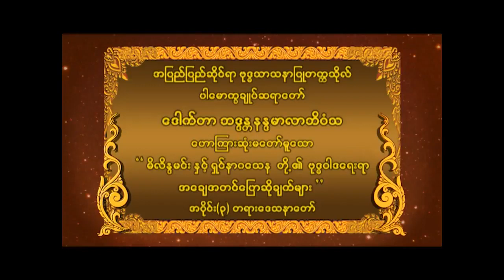မိလိန္ဒ မင်းနှင့် ရှင်နာဂသေန အမေးအ​ဖြေ အပိုင်း ၃ ပါမောက္ခချုပ် ဆရာတော် ဘဒ္ဒန္တ နန္ဒမာလာ ဘိဝံသ